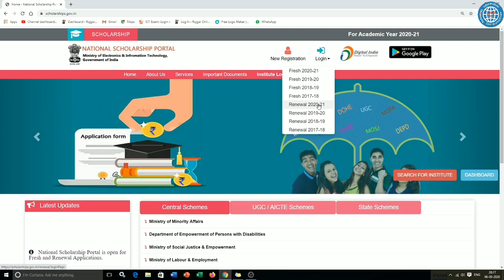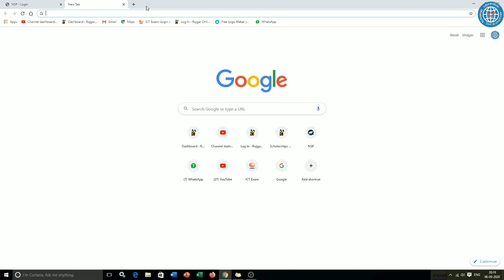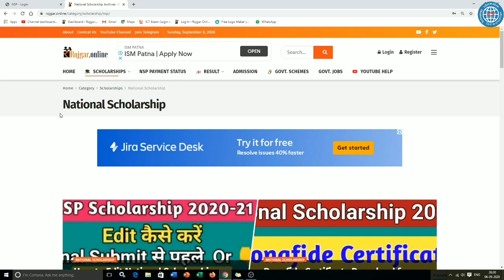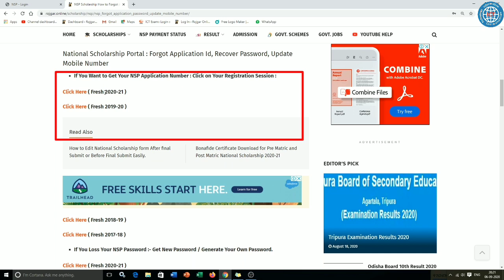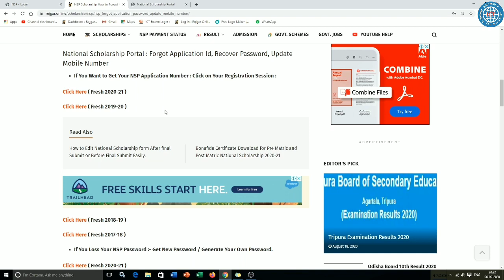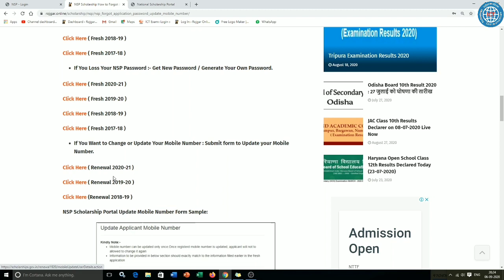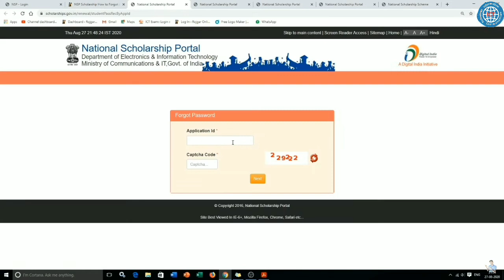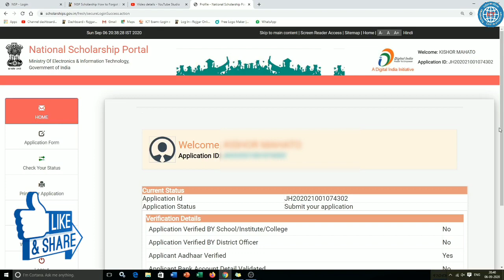Nsp Forgot Password, Application No & Update Mobile 💥 National Scholarship | ict academy nsp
Topic Covered:-
nsp renewal 2020-21,nsp renewal
scholarship renewal
scholarship renewal 2019-20
nsp me renewal kaise kare
nsp 2019-20 merit list
nsp 2019-20 payment
nsp 2020-21 assam,nsp 2020-21 bihar
nsp 2020-21 start date
nsp scholarship 2020-21 bihar
nsp scholarship login problem,nsp login
nsp login problem
nsp login kaise kare,nsp mobile
nsp mobile number change
nsp mobile no update,nsp mobile number
how to change mobile number in nsp portal
nps me mobile no kaise change kare
nsp forgot password
nsp forgot application id,nsp otp,nsp otp problem
nsp scholarship 2020-21 login problem
nsp scholarship login problem,nsp scholarship portal
2020-21 login problem
how to change mobile on nsp scholarship
nsp login,nsp login problem
nsp login kaise kare,nsp mobile update
nsp mobile no update,nsp mobile number update
nps me mobile no kaise change kare,nsp forgot password
nsp scholarship 2020-21 login problem,nsp scholarship